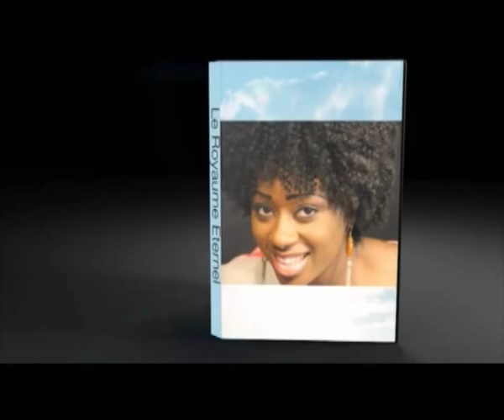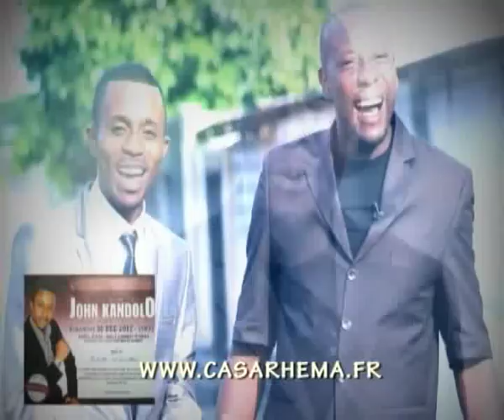Maman micheline shabani Sois à ta place pour vivre des grandes délivrance